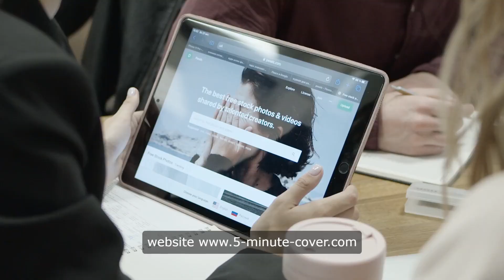Travel and Health Insurance Cover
The Nomad Health Insurance option provides global travel medical coverage for individuals outside their home country, even if they are already abroad.The Remote Workers Health Option offers global health insurance for employees and contractors worldwide under one plan, with the ability to add or remove members through a user-friendly dashboard.

Safety Wing is a trusted Global Insurance product provider who aims to provide professional and cost-effective coverage services to protect individuals from unforeseen health risks while travelling. Contact Safety Wing for more information on eligibility for their cover products or visit our where you can follow the prompts for fast and effective cover options.